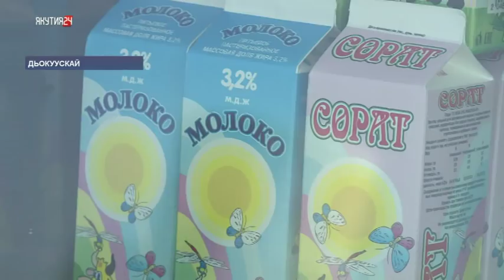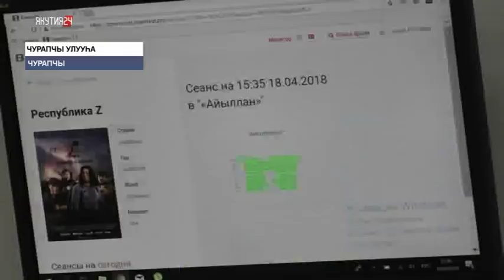«Саха сирэ» информационнай биэрии. Олунньу 6 күнэ, 13:30 ч